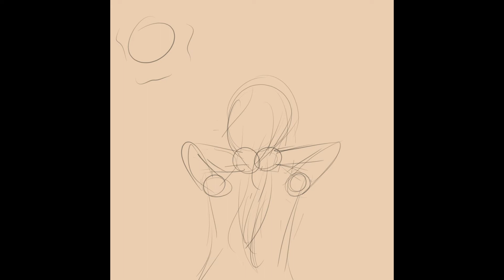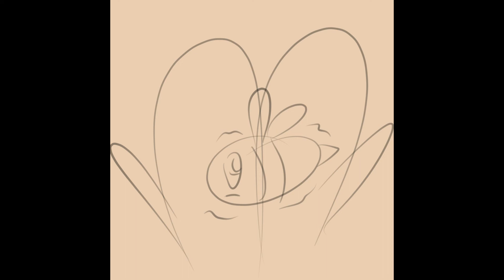Feels Like Summer - Storyboard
Very rough storyboard I decided to upload because I haven't done anything with it in a month! This doesn't mean I'm not proud as hell though! First one I've ever done.

This is not made for profit.